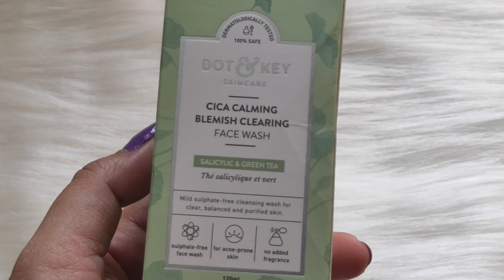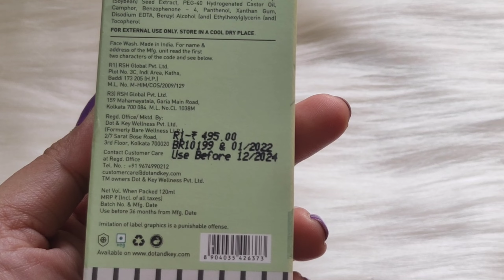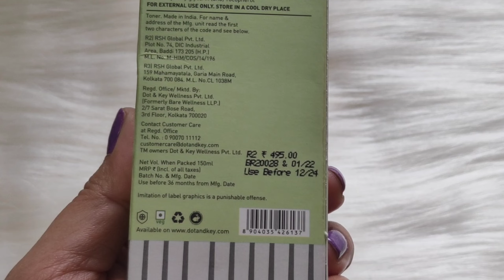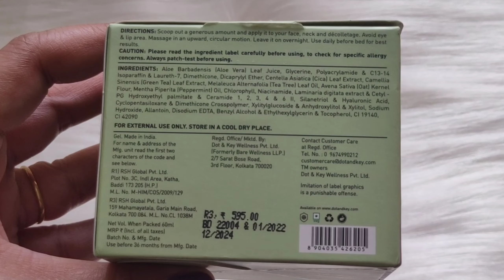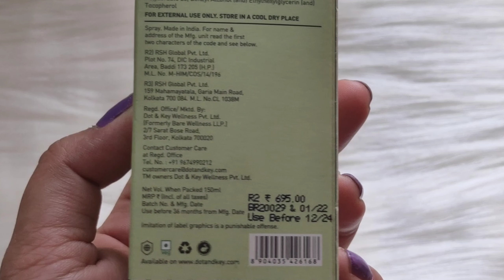NEW* DOT & KEY CICA RANGE || Best Skincare For Oily/Sensitive/Acne Prone Skin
Filming Equipments Used:

Ring Light

1. Reviews about any product given by me is my honest opinion.
2. All the products recommended by me are based on my personal experience. It might not work well for another person.
3. The information provided are for general purpose and should never be considered as professional advice.
4. All the contents in this channel are created by me ( Channel owner : Priyanka Mishra).
5. I am not a professional make up artist.
6. Let's spread beauty awareness , love and
 positivity.